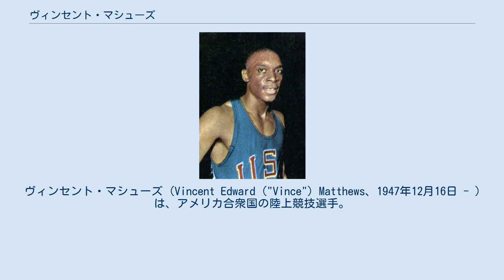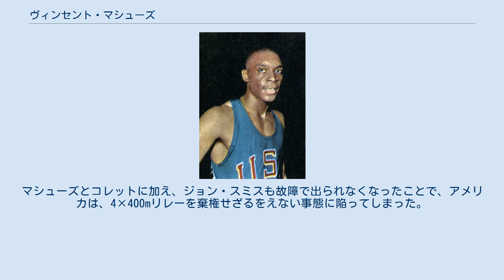ヴィンセント・マシューズ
ヴィンセント・マシューズ (Vincent Edward ("Vince") Matthews、1947年12月16日 - )は、アメリカ合衆国の陸上競技選手。
1968年メキシコシティーオリンピック、1972年ミュンヘンオリンピックの金メダリストである。
ニューヨーク市クイーンズ区出身。
 マシューズは、リー・エバンスとともに1960年代を代表するロングスプリンターであった。
両者は10代の頃に初対決して以来何度も対決。
1967年にも数回の対戦があり、パンアメリカンゲームズではエバンスが勝利している。
 1968年メキシコオリンピックのトライアルの2週間前に行われたレースで、マシューズは400mで44.4秒の世界新記録を樹立。
しかし、マシューズの記録はプーマ製の違法シューズによって出されたものとして公認されることはなかった。
そして、トライアルでマシューズは、エバンス、ラリー・ジェームズ、ロン・フリーマンについで4位となり、400mでの出場権を逃してしまう。
 それでもマシューズは、4×400mリレーのアメリカの第1走者として出場。
400mで金銀銅を独占した3人とともに、2分56秒16という驚異的な、その後24年間破られない世界新記録で金メダルを獲得した。
 メキシコオリンピックの後、マシューズは陸上競技から離れていたが、1972年ミュンヘンオリンピックの前には競技に復帰。
オリンピックトライアルではジョン・スミス、ウェイン・コレットについで3位となり、前回は逃した400mの出場権を手にする。
オリンピックの決勝、アメリカ勢の3人による戦いとなったが、残り80mでスミスが足を故障しレースをやめる。
マシューズとコレットの戦いとなったが、マシューズは44秒66のタイムでコレットを下し金メダルを獲得した。
 しかし、表彰式において、マシューズとコレットは国歌が流れている最中、2人は落ち着きなく、国旗・国歌に敬意を払わない態度をとる事態が起きる。
それを見た者は1968年メキシコオリンピックのトミー・スミスとジョン・カーロスのブラックパワー・サリュートだと信じた。
2人は故意に行ったものではないと主張したが、IOCからは今後の競技への出場を禁止された。
マシューズとコレットに加え、ジョン・スミスも故障で出られなくなったことで、アメリカは、4×400mリレーを棄権せざるをえない事態に陥ってしまった。